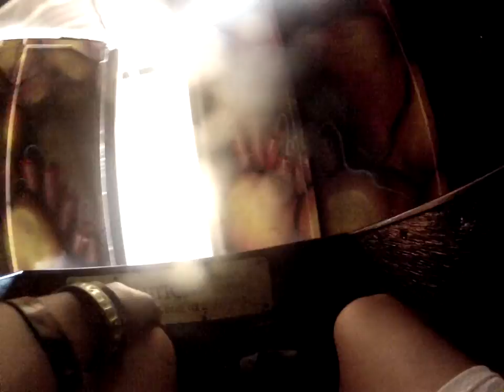Minnesota State Fair Ghost Pirate Dark Ride On-Ride (No Copyright)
Anyone who uses this footage, please give me credit as Valley Thills. Thank you.